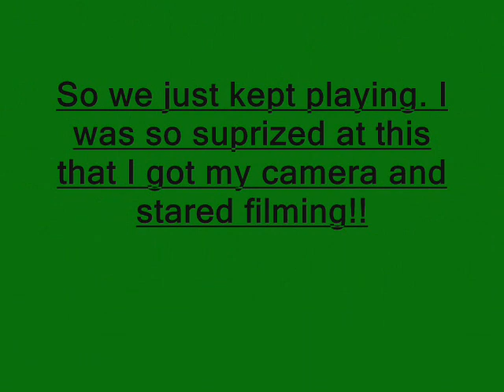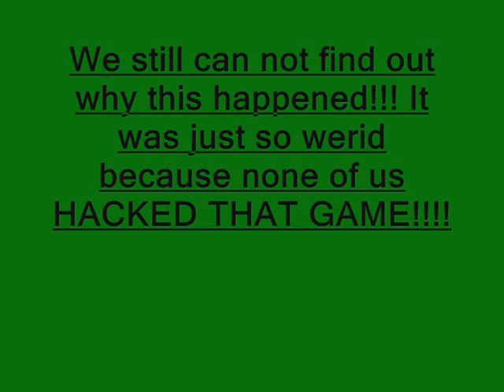Modren warfare 2 running glitch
This video was taken when me and my friends joined a private match and right as we stared everybody was running fast and jumping high!! WE DON'T NO WHY THIS HAPPENED!!! NONE OF MY FRIENDS HACKED THIS GAME! IT WAS WEIRD!